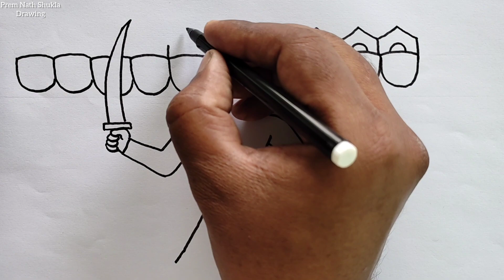Ravan Drawing Easy / How to Draw Ravan Very Easy Step By Step / Dussehra Drawing Easy